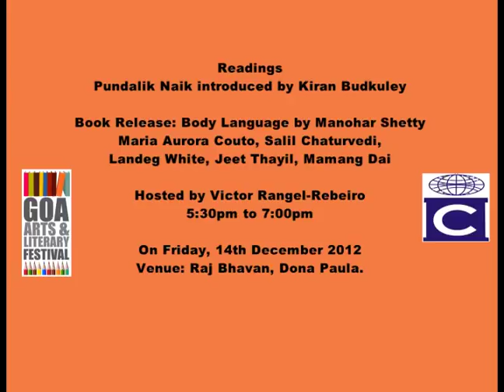Readings featuring Pundalik Naik & Book Release: Body Language by Manohar Shetty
Readings (10 to 12 Mins each)
Featuring: Pundalik Naik Introduced by
Kiran Budkuley
Hosted by: Victor Rangel- Ribeiro
Featuring: Book Release: Body Language
by Manohar Shetty
Featuring: Maria Aurora Couto, Salil
Chaturvedi, Landeg White, Jeet Thayil, Teju
Cole